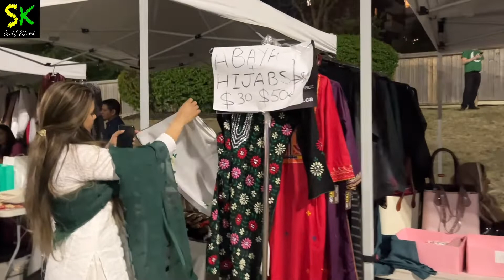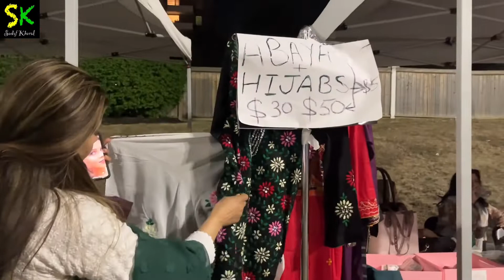Canada main Pakistani Shopping krna ab Mushkil nahe raha | Canada Vlogs